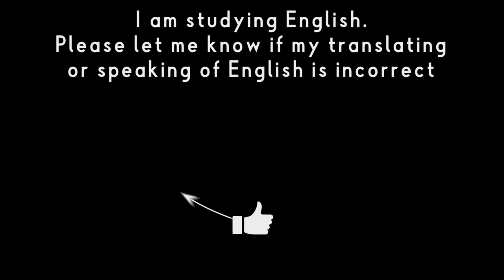[Eng sub]Kanae's mom makes an appearance on the stream[Romaji][NIJISANJI JP CLIP]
Kanae is close with his mother

▶Diterjemahkan ke dalam bahasa Indonesia oleh fungsi subtitle YouTube
▶Isinalin sa Filipino gamit ang teknolohiyang subtitle ng YouTube
▶用YouTube的字幕功能翻译成中文

⭐️ My incredible episodes and chapters ⭐️
0:00 Opening
0:23 Main (Kanae's mom came to the house)
1:01 Kanae's mom and Kanae's conversation (delusion)
1:16 Kanae is getting pumped up
1:37 Kanae is going to play with his mom
2:02 Hey mom!
2:59 Kanae's English
3:13 What is mom doing?
3:35 What sound?
3:59 Hey mom!!
4:30 Ending

▼Caution.
The contributor is in the process of learning English and is not confident in translating.
If you have a question like "This part is wrong!" It's better!"
Also, we show English subtitles (English sub) and Japanese subtitles (Japanese sub) at the same time, so please use them for "Study English", "Study Japanese", etc.!